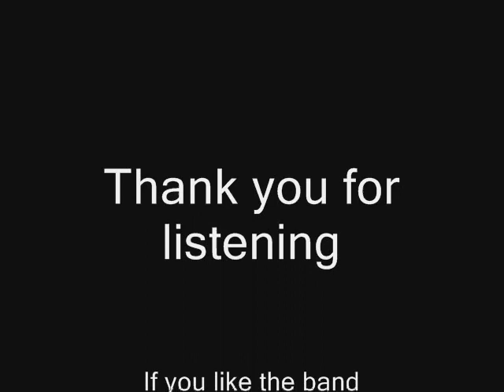Dommin - Making The Most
Dommin
Love Is Gone
Making The Most

Lyrics:
You tell me how great it's going to be
But deep down you know you can't be with me
So what do you build me up with hope for?
It does me no good to have faith in a photo

I'm holding you close, but you're pushing away
So I'm making the most of this misery
'Cause I can't take you home
But I won't leave you alone
While I can hold you close

Well I want you to know that this is torture
And it's damaging me forever, for sure
I know you're afraid to be discovered
But nothing can stop determined lovers

I'm holding you close, while you're pushing away

I can't take you home

I don't own the band, this song, the lyrics, or anything.
Those are owned by RoadRunner Records and Dommin.

Before you flag, give me a heads up. I mean, I'll gladly take it down as opposed to having it ripped and torn and murdered :P